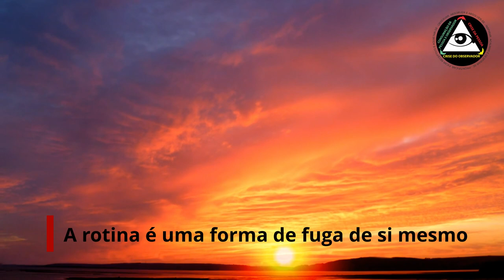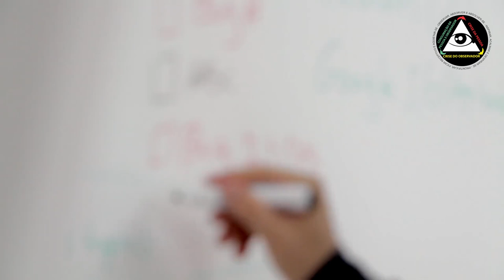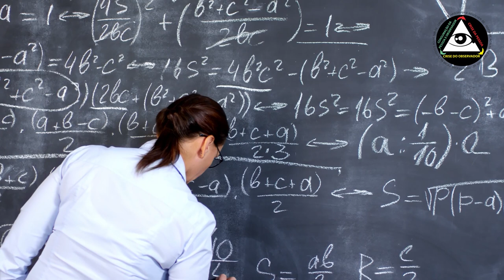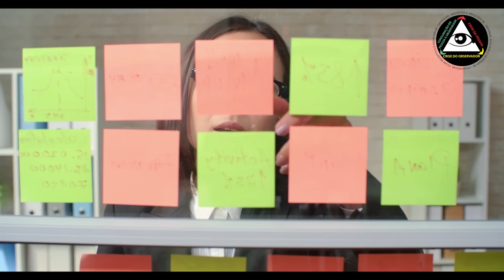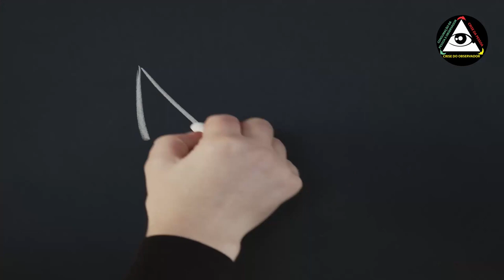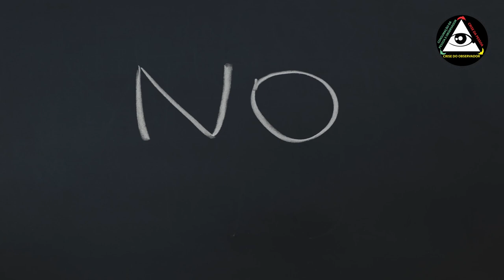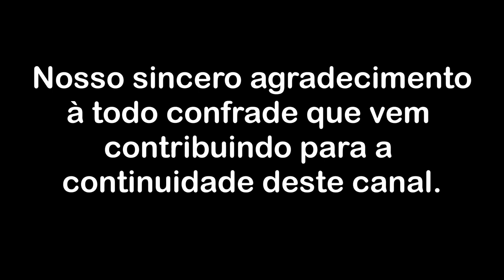A rotina é uma forma de fuga de si mesmo